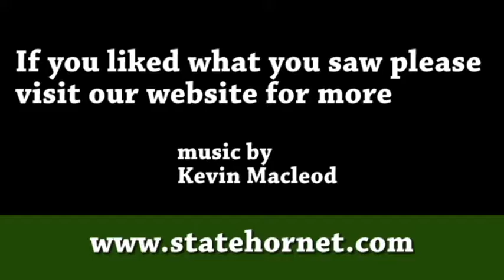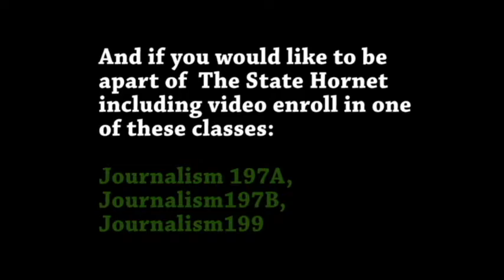The State Hornet Video Year in Review 2016